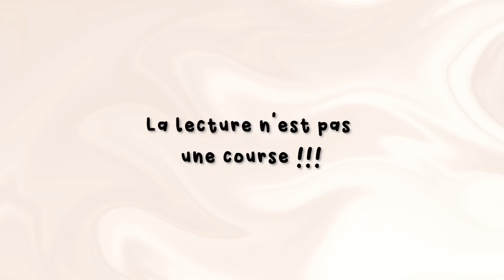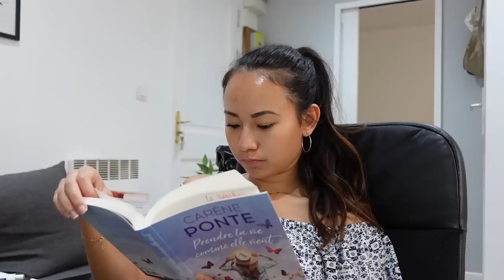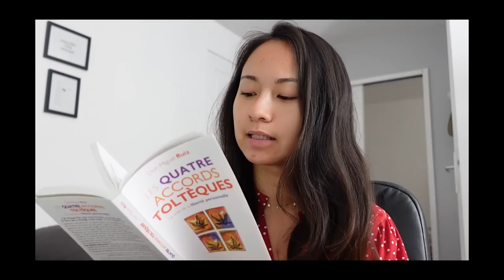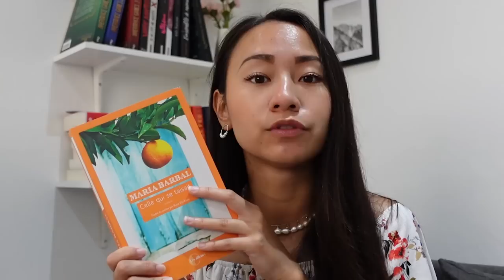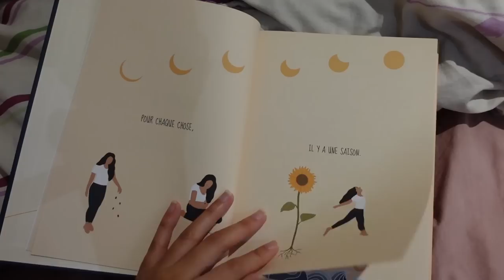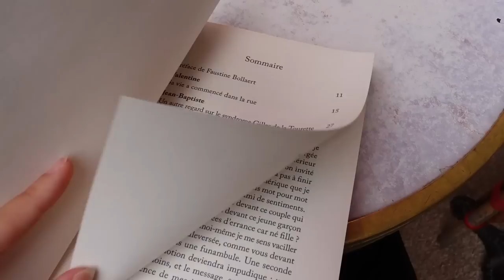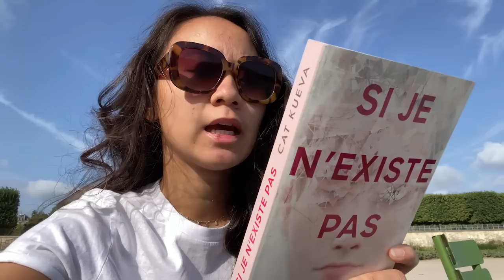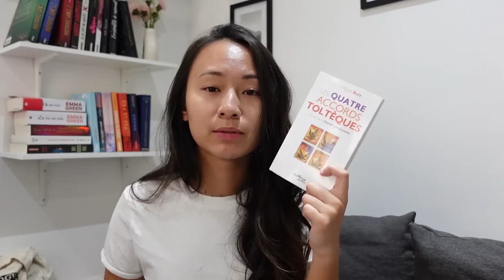J'essaie de lire 7 LIVRES en 7 JOURS 🥵📚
Vous me demandez cette vidéo littéralement tous les jours… elle est enfin là ! C’est reparti pour un tour, j’essaie de lire 7 livres en 7 jours… vous pensez que je vais réussir ? 🫣📚

Je touche une petite commission à chaque inscription ! 💖